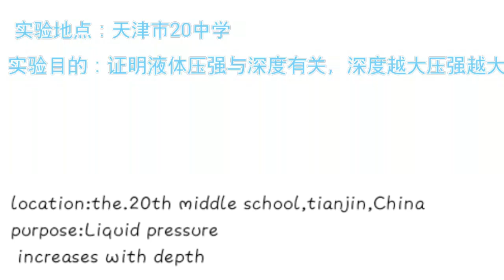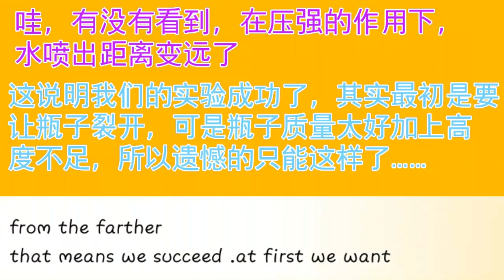【the video of my friends】 The Pascal split bucket experiment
this is a video of my Chinese friend.they did the experiment in China,and he shared it to me to show that to you.